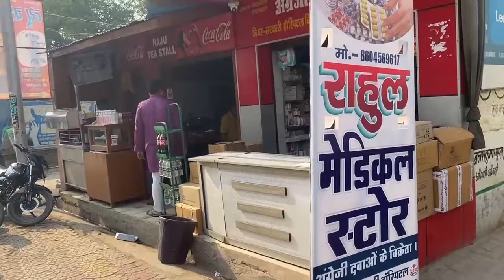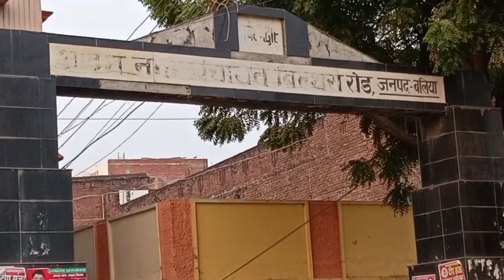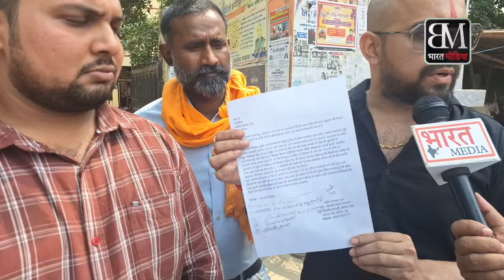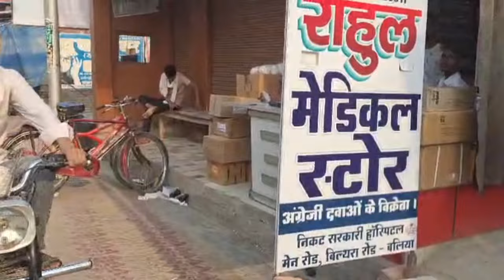बेल्थरा रोड नगर में हुए आवंटन के खिलाफ व्यापारियों ने एसडीएम से लगाई न्याय की गुहार